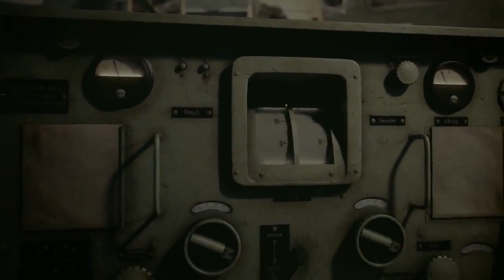Sector.sk - World of Tanks - Gamescom trailer